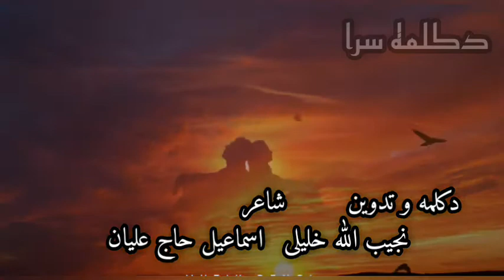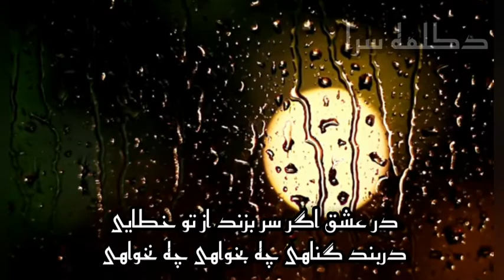آشوب نکن قلب کسی را به نگاهی_😢_دکلمه نجیب الله خلیلی